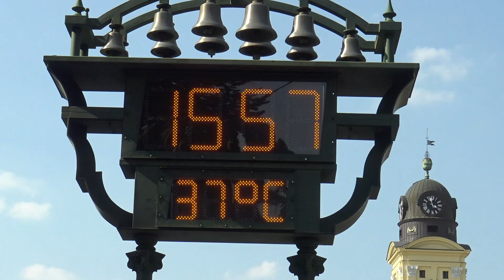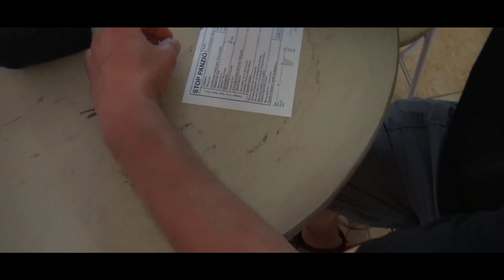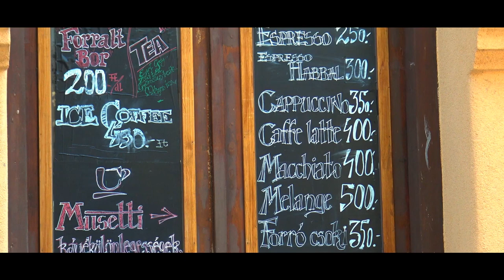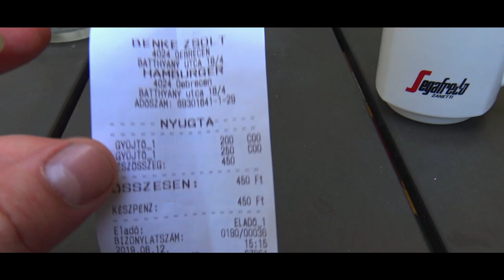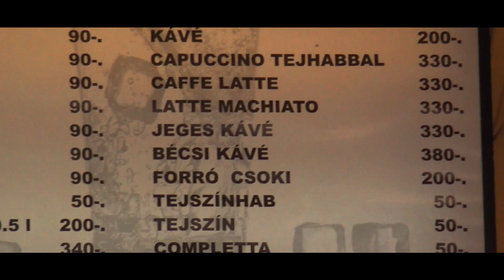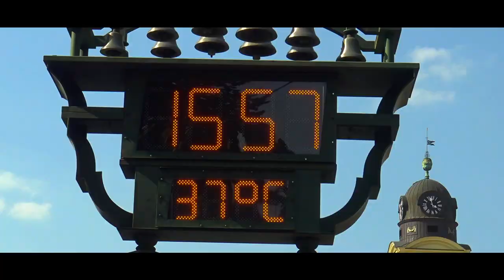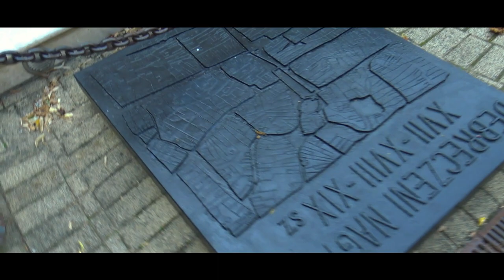Eurotrip 2019 - Debreczyn #3 [sub]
3 dzień tripa po Europie. Przystanek jednodniuwy w Debreczynie na Węgrzech.

Best Music !!!

igtv - preto_on_tour